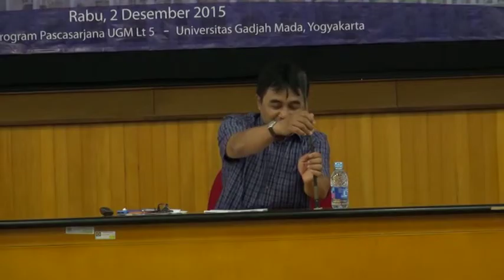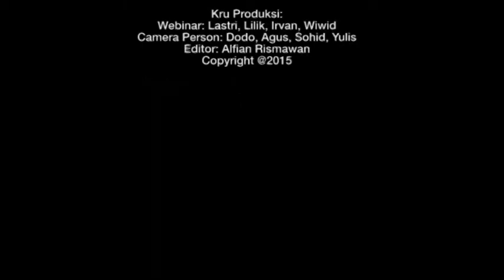YSF & Pengembangan Kepemimpinan Keilmuan - Sesi 4: Masyarakat Praktisi Pemimpin Keilmuan (panel)